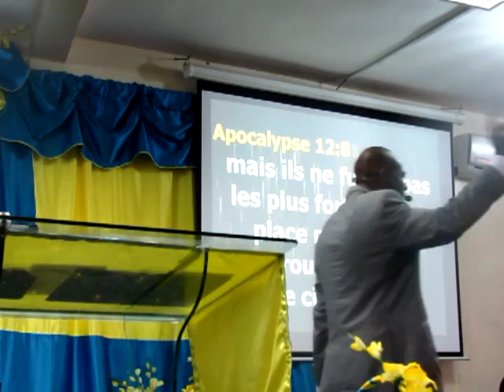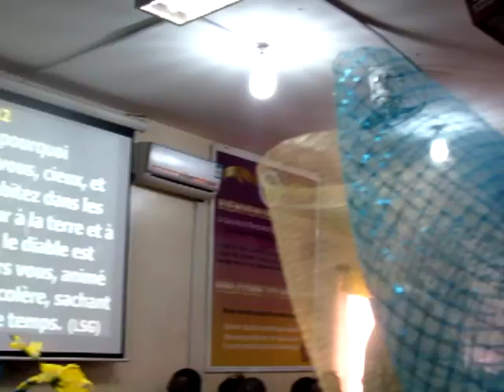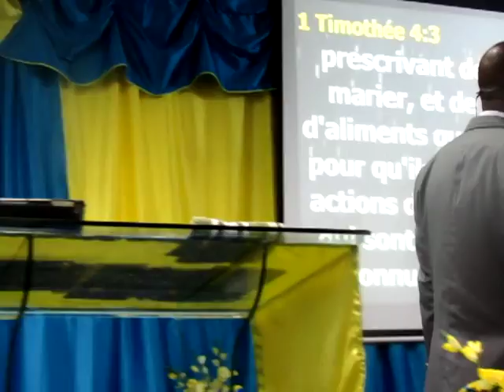L'ESPRIT DE LA FIN DES TEMPS - BISHOP VICTOR CHARLES OKAFOR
BETHEL WORLD OUTREACH CHURCH SENEGAL